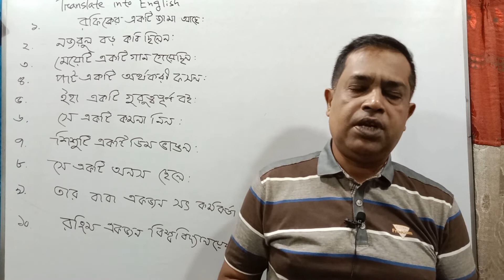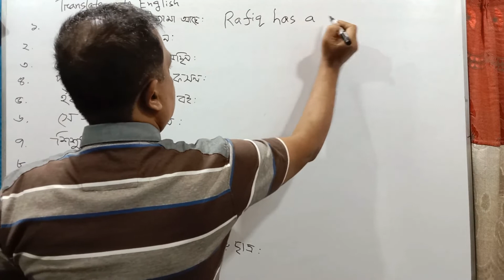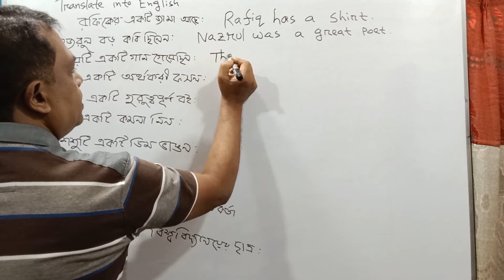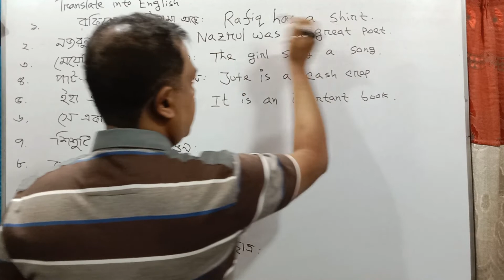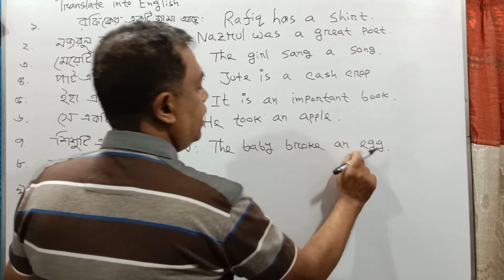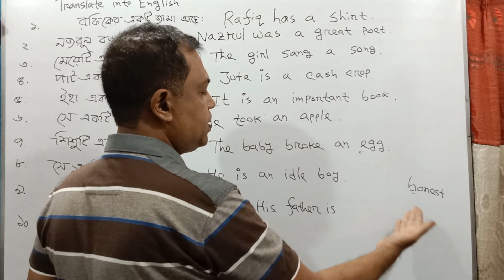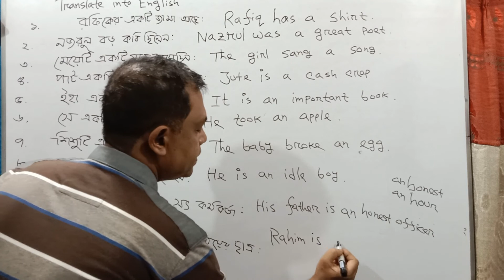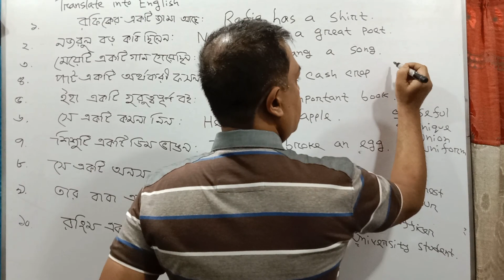Bangladesh police sub inspector SI Translate into English / English Preparation / Part 2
S.I নিয়োগ সংক্রান্ত গনিত ও ইংরেজির বাকি ক্লাশ পেতে নিচের লিঙ্কে ক্লিক কর